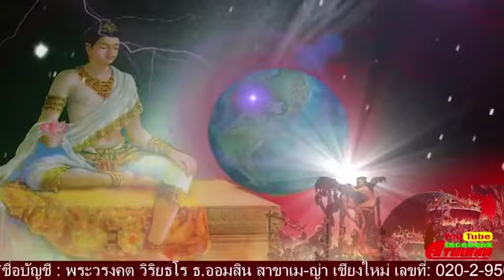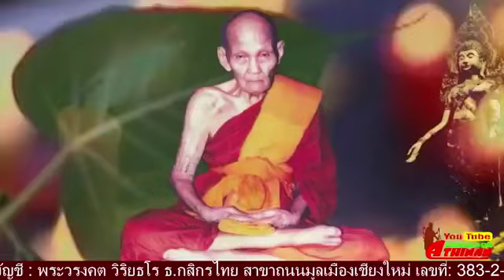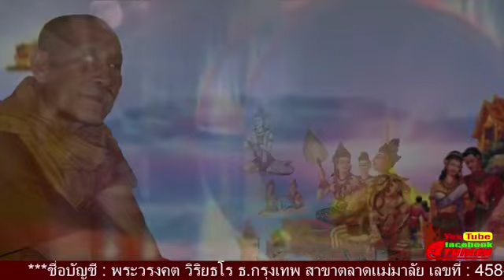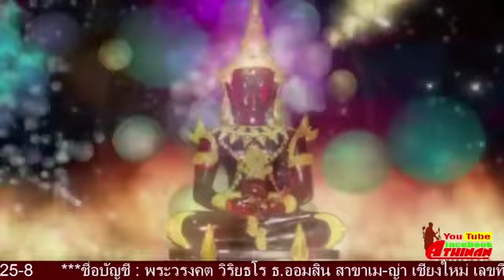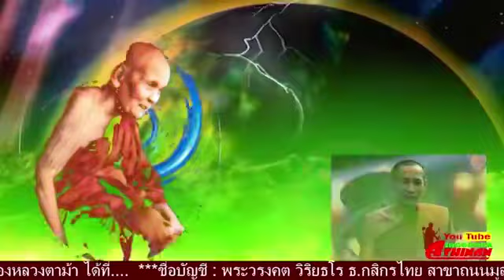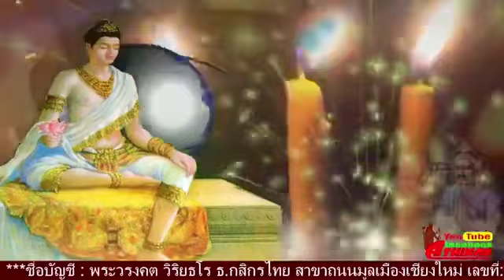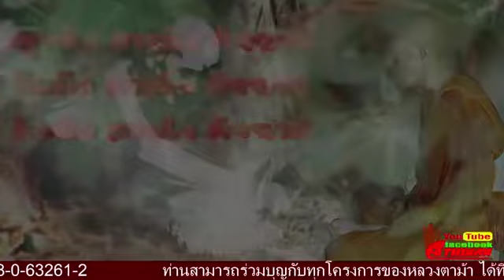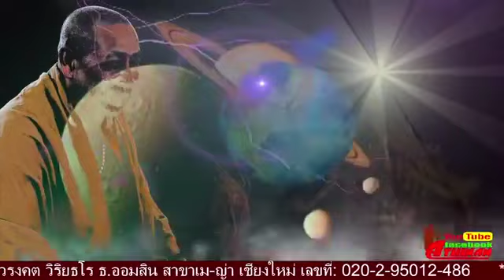🙏ขอหลวงปู่ดู่🙏มาร่วมสวดพร้อมกันเพื่อเพิ่มกำลัง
ตั้งหลัก ปักฐาน ด้วย ทาน ศีล สมาธิ ปัญญา สวดมนต์ ภาวนา แผ่เมตตา กันมาก ๆ นะ สาธุ สาธุ สาธุ